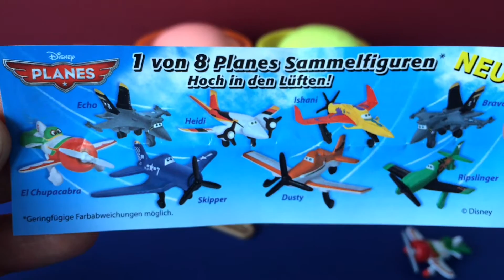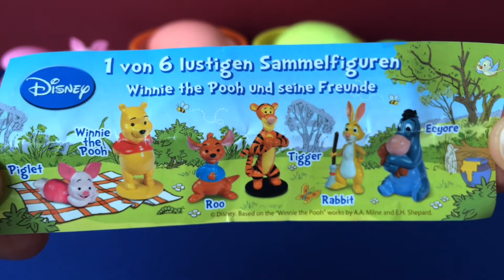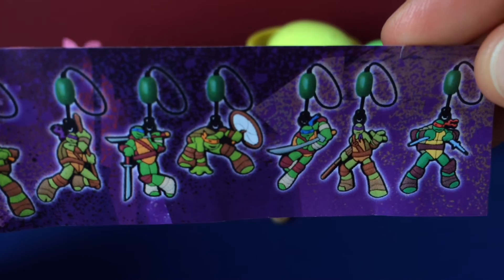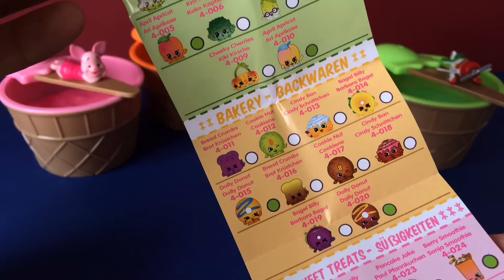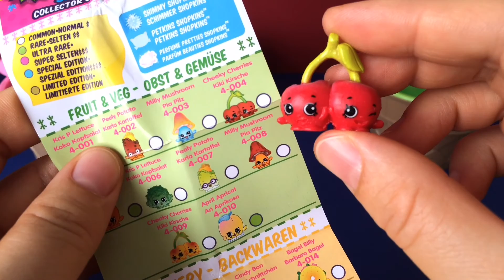Clay Slime Surprise Eggs Ice Cream Cups Toys | Shopkins Turtles Disney Planes Winnie the Pooh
Clay Slime Surprise Eggs Ice Cream Cups Toys | Shopkins Turtles Disney Planes Winnie the Pooh by Funny Surprise Eggs & Toys

We have our clay slime surprise videos collected in a playlist! Have a lot of fun...

You want more clay slime surprise videos!!! Please look at them...

Clay Slime Surprise Eggs Ice Cream Cups | Disney Cars Spiderman Inside Out Ice Age Planes Surprise Toys

Clay Slime Surprise Toys Disney Princess Frozen / Winx Club Disney Animals Batman Mickey Mouse Clubhouse Winx Club

Clay Slime Surprise Toys Collection / Opening Slime Surprise Eggs Disney Cars Glitzi Globes Dinosaur Disney Planes Ice Age

Clay Slime Surprise Eggs Peppa Pig Mickey Clubhouse Disney Frozen Sofia Animals / Surprise Toys Huevos Sorpresa